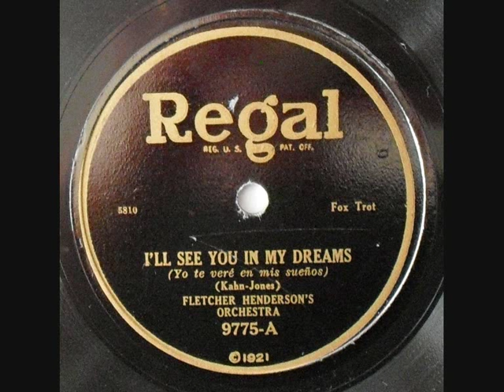Fletcher Henderson - I'll See You In My Dreams - 1925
Fletcher Henderson & his Orchestra recorded this popular Isham Jones tune on January 12, 1925.

The personnel are
Elmer Chambers, Howard Scott, Louis Armstrong (trumpets)
Charlie Green (trombone)
Don Redman, Buster Bailey (alto saxophone & clarinet)
Coleman Hawkins (tenor saxophone & clarinet)
Fletcher Henderson (piano)
Charlie Dixon (banjo)
Ralph Escudero (tuba)
Kaiser Marshall (drums)

The trumpet solo is - of course - played by the newcomer of the band... one Louis Armstrong. And... how many times did Coleman Hawkins play a straight solo on record? Not many, I believe.
This particular recording was made for the Regal Record Co., a part of the Plaza Music Co. It was also available on the Banner and Domino labels.